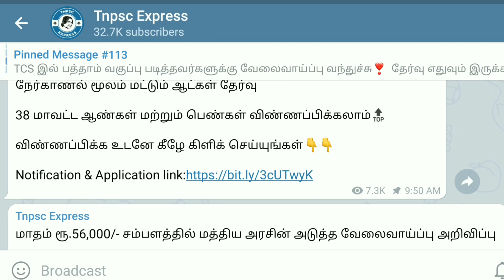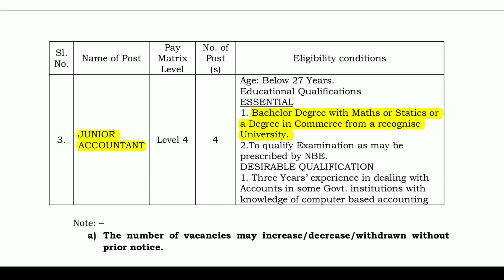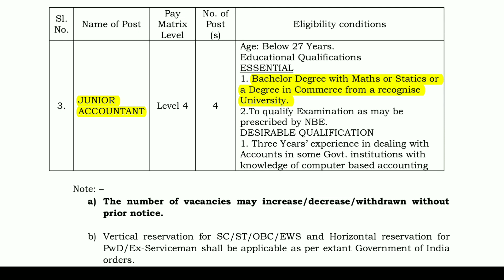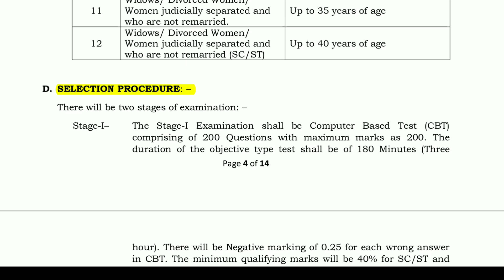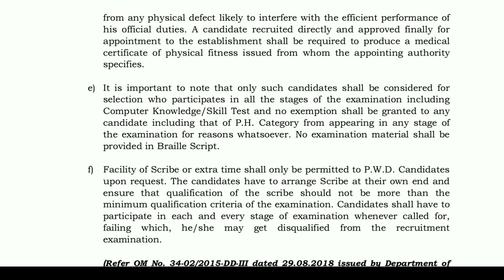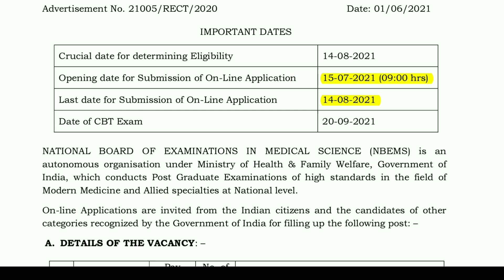கல்வித்துறையில் இளநிலை உதவியாளர் வேலைவாய்ப்பு 2021 | NBE Latest Notification